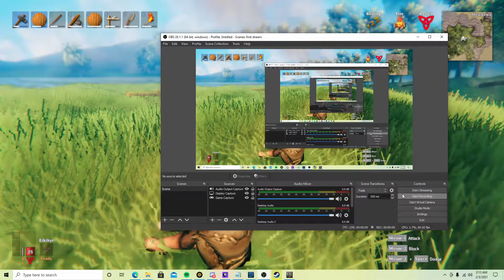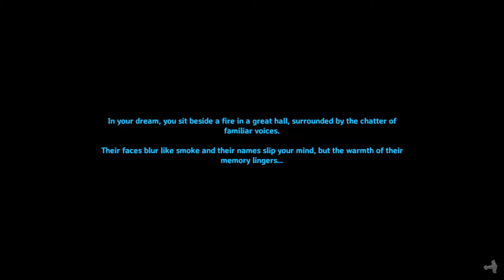Valheim playthrough part 4